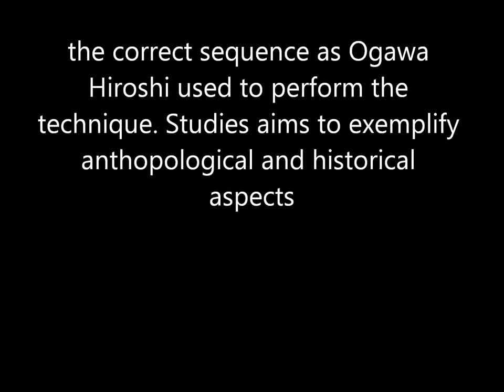Ogawa Ryu Aikijujutsu Tanto Shirahadori - Free Training in Valencia - Spain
Training moments - Free Training